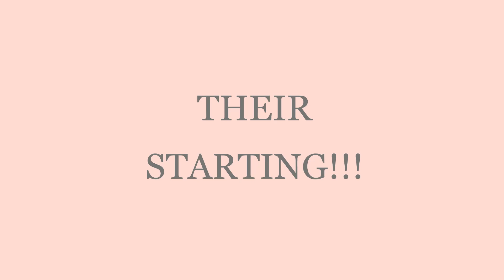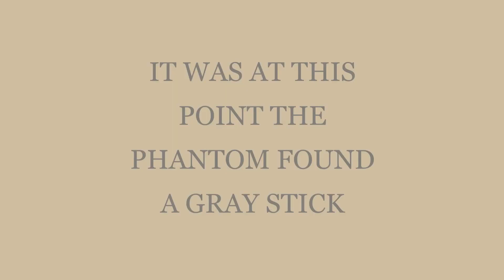Independence Day With The Phantom and Synastra